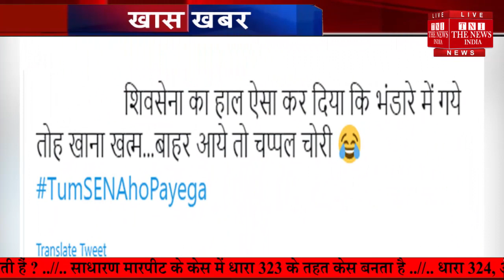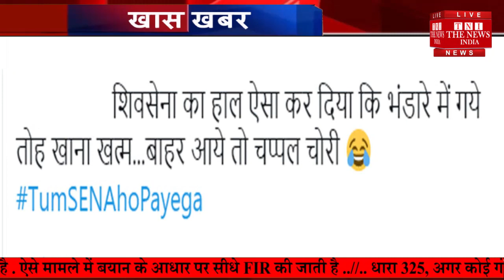TumSENAhoPayega trends on Twitter // Shiv Sena Funny Memes // THE NEWS INDIA